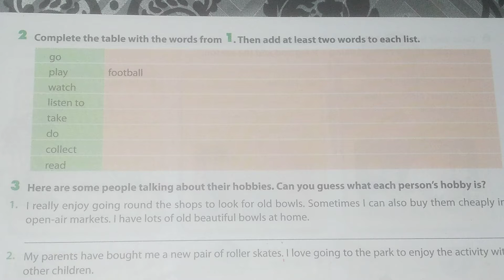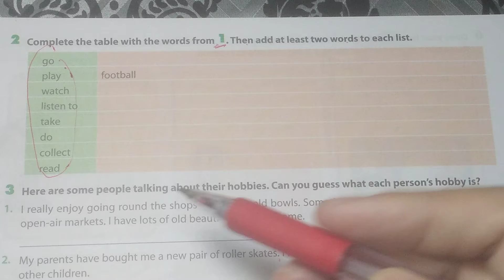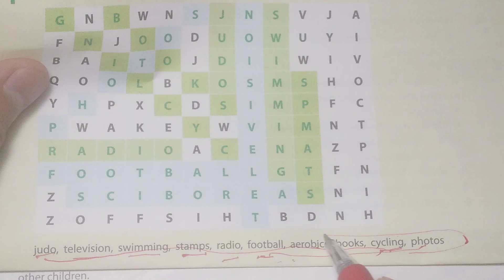Tiếng Anh lớp 7 (SGK mới) - Giải SBT - Unit 1: My hobbies - B: Vocabulary vs Grammar - câu 2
mrlonglinh Tiếng Anh lớp 7 (SGK mới) - Giải SBT - Unit 1: My hobbies - B: Vocabulary vs Grammar - câu 2
Chào các bạn đến với kênh Mr. Long Linh - Let's Learn! Với mong muốn các bạn học sinh có được nền tảng kiến thức vững chắc một số môn học, nhất là đối với môn tiếng Anh và môn toán, vững vàng trước các kỳ thi và kiểm tra, tự tin trong giao tiếp tiếng Anh, cùng với 20 năm học tập, nghiên cứu và giảng dạy, nhất là tiếng Anh phổ thông, Mình đã, đang và sẽ luôn đồng hành cùng các bạn, và sẵn sàng giúp đỡ các bạn.
Tất cả các video trong kênh này đều miễn phí. Các video được biên soạn theo hệ thống, bám sát chương trình học và thi của các bạn. Ngoài ra, các bạn có thể tham gia các nhóm kín hổ trợ học tiếng Anh của thầy:
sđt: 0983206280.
Ví momo: là số điện thoại của thầy: 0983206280
Số tài khoản Vietcombank của thầy: 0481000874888
Ngữ pháp tiếng Anh, grammer, vocabulary, nói tiếng anh, nghe tiếng anh , đọc tiếng anh, hoc tieng anh thi và kiểm tra tiếng anh, tiếng anh co ban, tiếng anh phổ thông
Tiếng Anh lớp 6 (SGK mới)